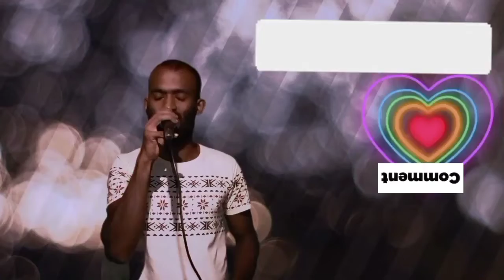නුබේ සිතට පුන්සද පායලා RUWAN CHAMARA SONG| හිරුස්ටා අවනාම් නුබට තමයි | SUPER VOICE FACTORY